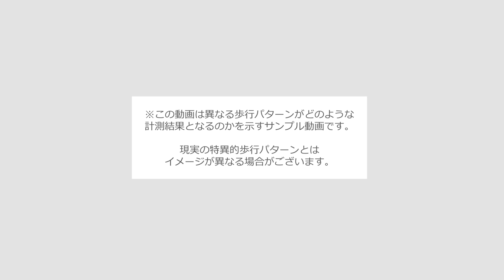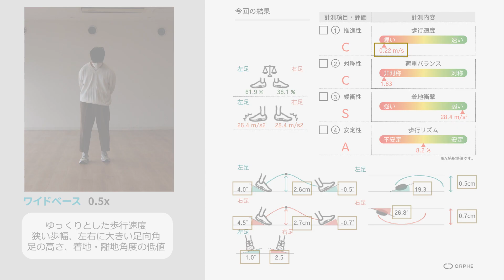ワイドベース｜足元からデータで捉える歩行分析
【足元からデータで捉える歩行分析】
音声解説とともに、様々な歩行パターンとそのデータを公開します。

最短2分で歩容を解析
歩行の状態を高精度に可視化します

＊無料トライアルも実施中です＊
アプリケーション上からCSV出力も可能です、ぜひお試しください。